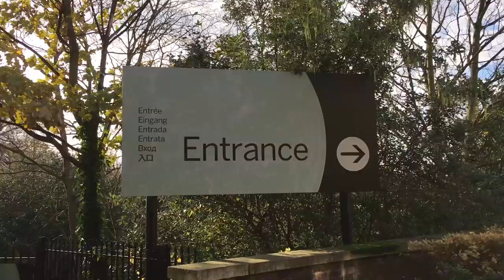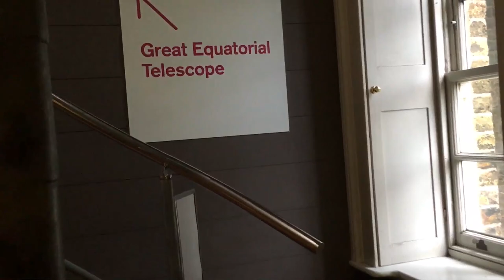Daily Travel Films | PERFECT TIMING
Episode and Day 9 of my travel vlogs/films on our European trip! Day 9 was a more relaxed one, beginning with a beautiful morning walk through Greenwich Park to the Royal Observatory - the home of Greenwich Mean Time. After a tour of the observatory we made our way to the London Science Museum!

LANGUEDOC - HER.